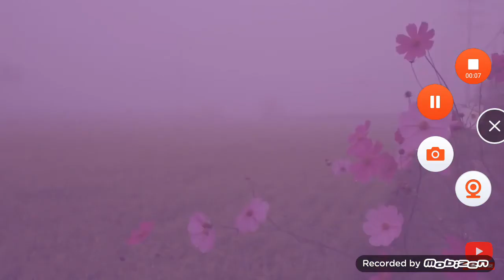A Seguir: Jornal da Vida - Rede Vida (2018-2019)